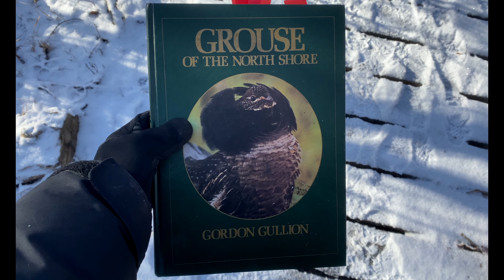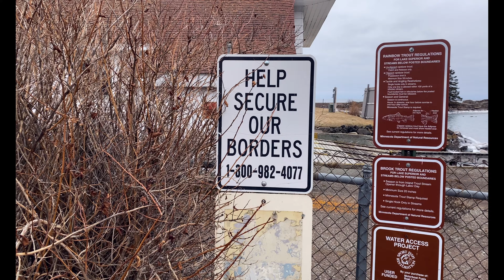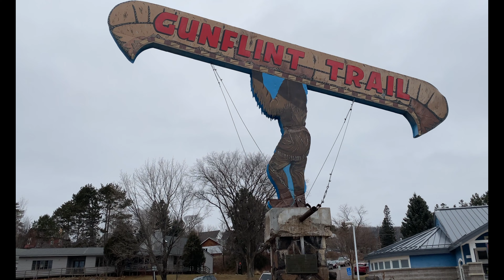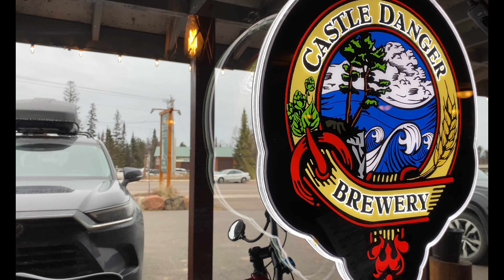Sax-Zim Christmas Bird Count & BRRRRdathon 2024 Worlds Coldest! Points? Virtually Live 41: S4E6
In this episode of Virtually Live from northern Minnesota's Sax-Zim Bog, Sparky takes us along on the Christmas Bird Count on December 18, 2023 and then on his fat biking BRRRRdathon in Grand Marais, Minnesota. Results of both events are shared.
Also some Pine Marten footage from Sax-Zim's Admiral Road feeders.
Highlights include Boreal Chickadee, Townsend's Solitaire, Bohemian Waxwings, Long-tailed Ducks...